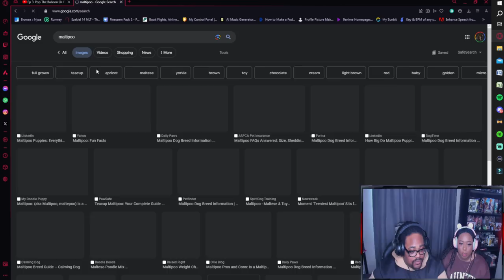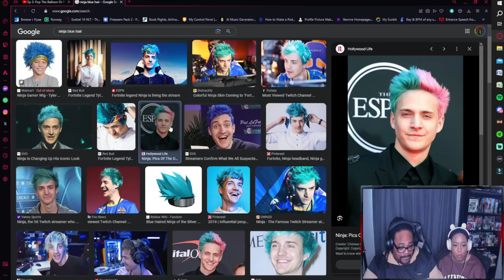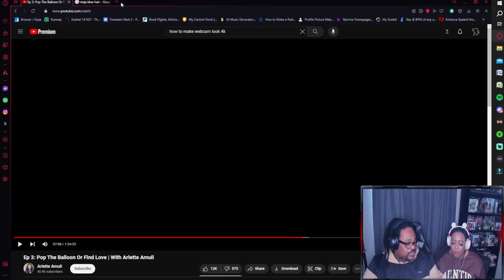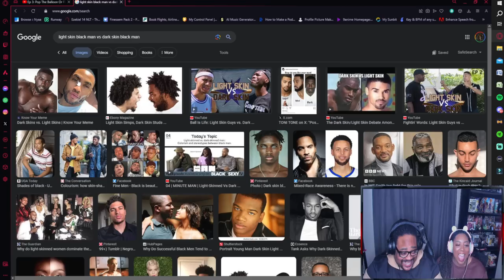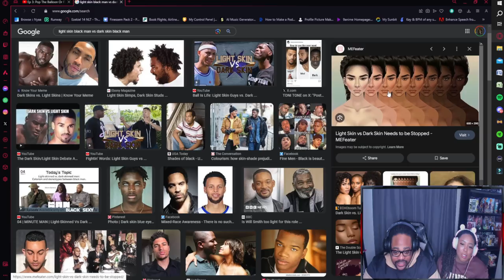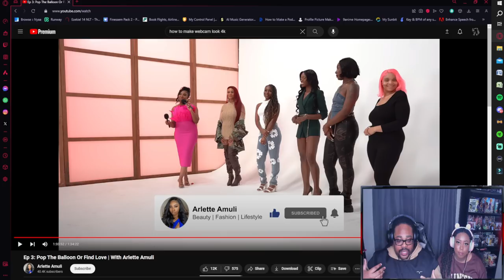These Women Have Issues! Pop The Balloon FULL REACTION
These Women have Issues man, the things that happen in this video shows full episode of POP THE BALLOON with Arlette Amuli